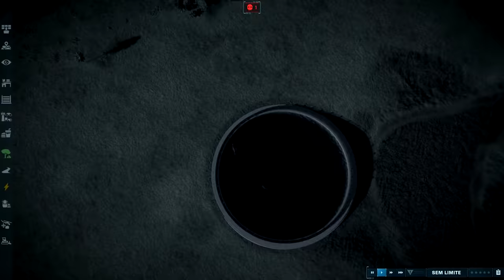Battle Royale Jurássico: COMBATE DOS REPTEIS AQUATICOS | Jurassic World Evolution 2 | (PT/BR)